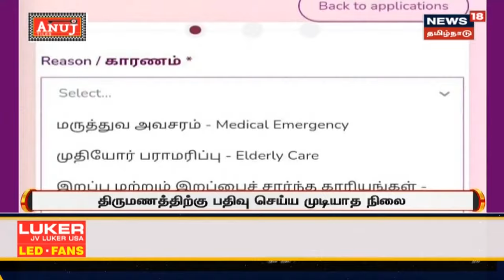TN E-Registration | திருமணத்திற்காக வெளியூர் செல்வோர் இ-பதிவு செய்து பயணம் மேற்கொள்வதில் சிக்கல்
இ-பதிவு மேற்கொண்டதற்கான ஆதாரத்தை வைத்துக் கொண்டு எவ்விதமான தடையின்றி, தங்களது பயணத்தை மேற்கொள்ளலாம் என்று அரசு சார்பில் தெரிவிக்கப்பட்டது. - செய்திகளை துல்லியமாகவும் துரிதமாகவும் வழங்கும் தமிழகத்தின் முதன்மை செய்தி தொலைக்காட்சி உங்கள் நியூஸ் 18 தமிழ்நாடு.